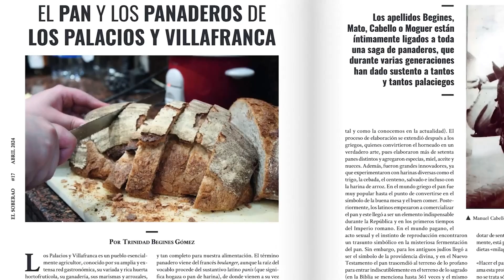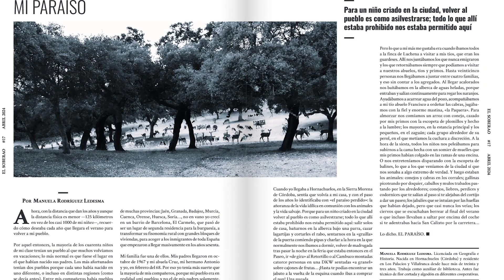El 30 de agosto finaliza el plazo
EL VIERNES 30 DE AGOSTO FINALIZA EL PLAZO DE PRESENTACIÓN DE LOS TRABAJOS PARA EL NÚMERO 18 DE LA REVISTA CULTURAL EL SOBERAO CUYA PUBLICACIÓN ESTÁ PREVISTA PARA EL OTOÑO DE 2024